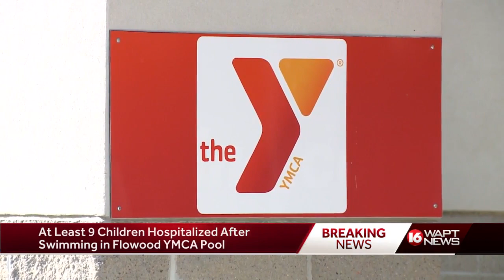Children at pool hospitalized